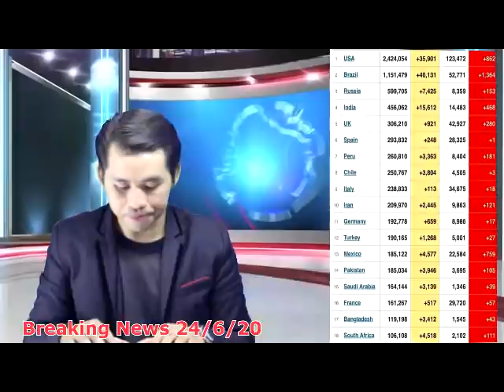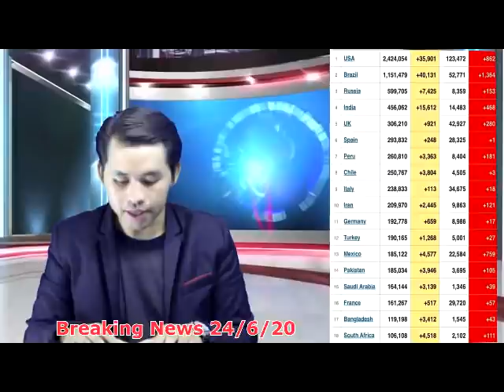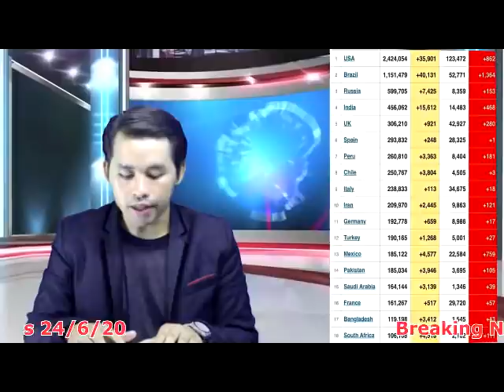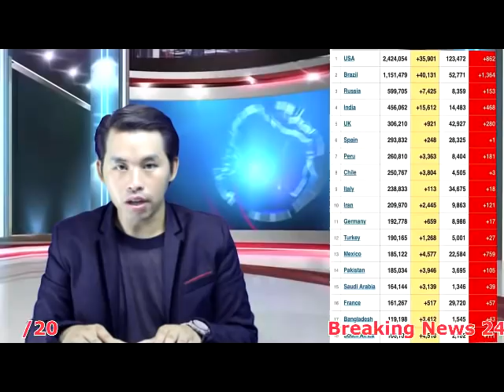Xov Xwm Kub Kaus Lim Rov Kis Mob Zaum Ob &Brazil , Mekas Kis Coob Tiag2 Hnub No Txaus Ntshai 26/6/20